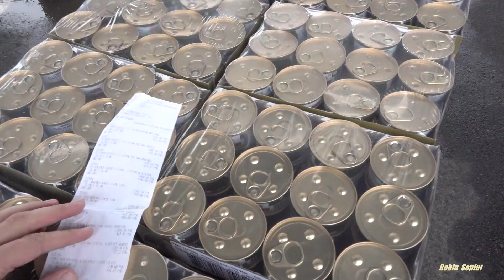two kittens completely recovered but eyes still with infection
Two kittens are not sick now, but I am treating their eyes for an infection. One kitten was adopted by a lady from the village. I bought new toys a lot of food from metro store.